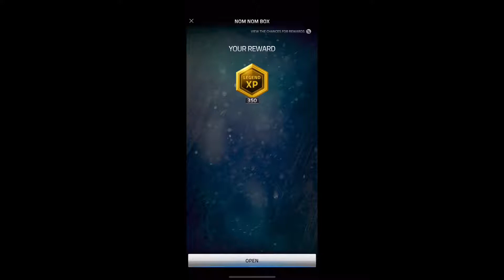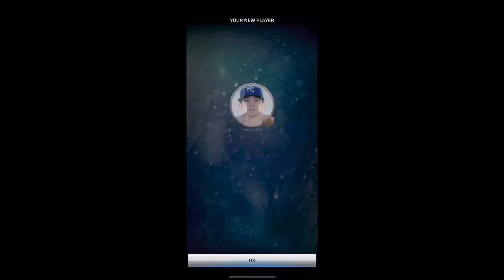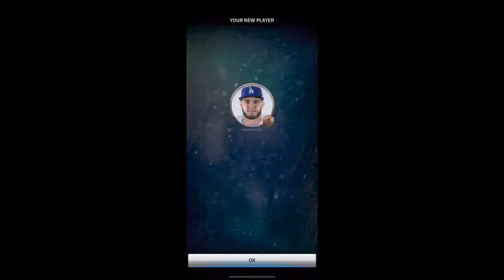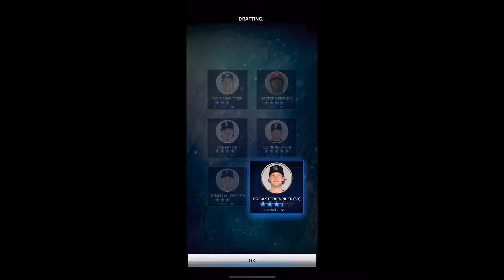Pack opening!!!!! MLB TAP SPORTS BASEBALL 2019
Opening some Nom Nom boxes in tap sports 2019